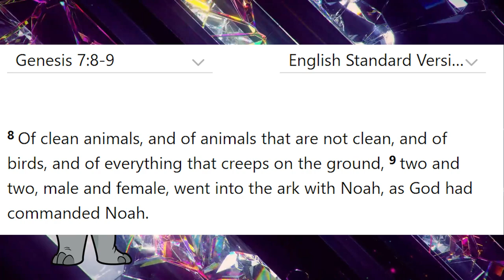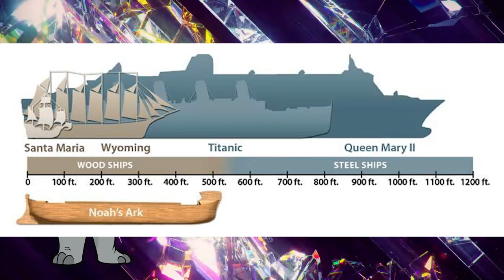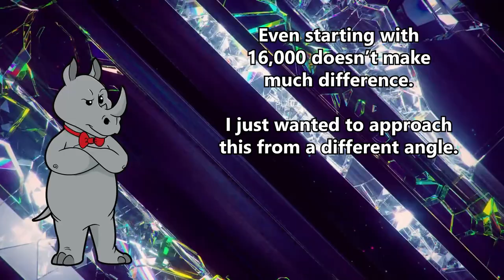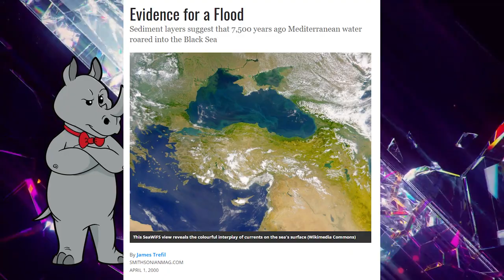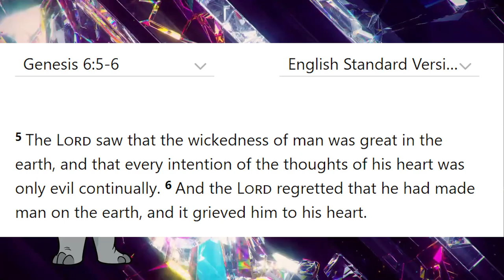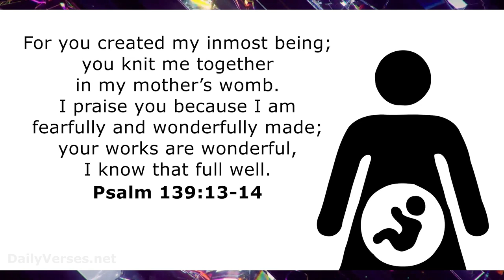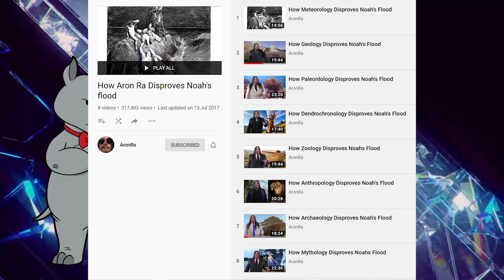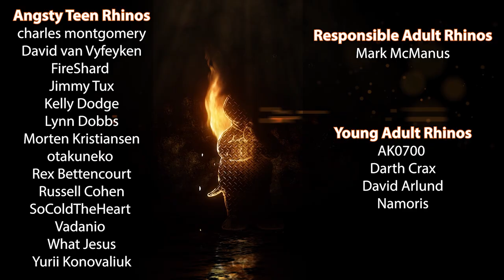It's literal, but only when I say it is!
Today, Eric and Ben of Creation Today take us through their reasoning behind believing that Noah's flood was global rather than local.

How Big Was Noah’s Ark? | Ark Encounter

Mailing Address:
Viced Rhino
L2A 5N1